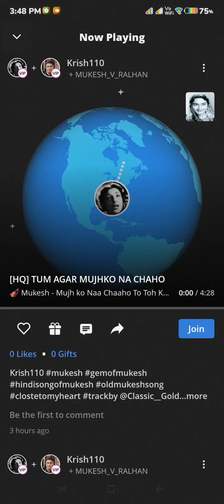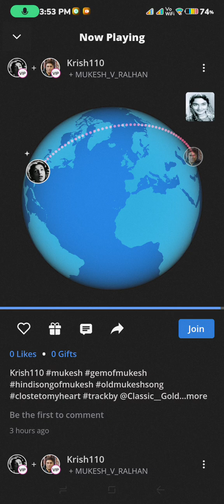MY KARAOKE.." TUM AGAR MUJH KO NA CHAHO DUET KRISH110